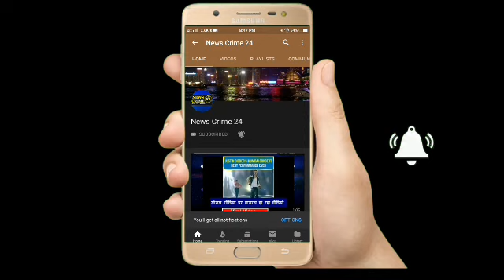PatnaCity : छात्र-छात्राओं ने माँ सरस्ववती की पूजा अर्चना की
पटनासिटी(न्यूज़ क्राइम 24 टीम): सभी छात्र-छात्राओं को बसंत पंचमी माह में मनाए जाने वाले सरस्वती पूजा का इंतजार रहता है। बही सरस्वती पूजा को लेकर पटना सिटी के शिक्षण संस्थानों में छात्र -छात्राओं की भीड़ देखी गई, जहाँ छात्र -छात्राये ने विद्या और ज्ञान की देवी माँ सरस्वती के पूजा करते नजर आए । इस मौके पर छात्र माँ सरस्ववती की पूजा अर्चना कर उनसे विद्या में निपुण होने और शिक्षा के क्षेत्र में अवल रहने की प्रार्थना की ! बही छात्राओं ने एक दूसरे को गुलाल लगा कर बसंत पंचमी की बधाई दी।